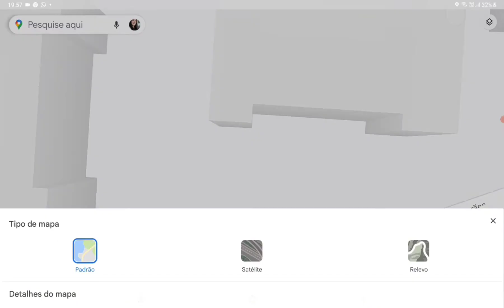o segredo do Google maps